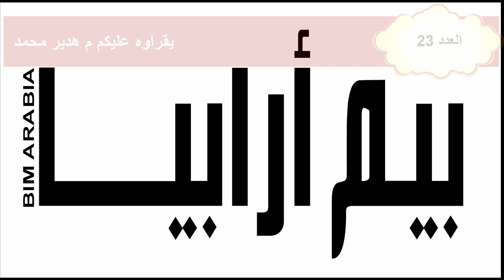BIMarabia 23 نمذجة معلومات البناء – ضرورات التوطين ومعوقات التطبيق